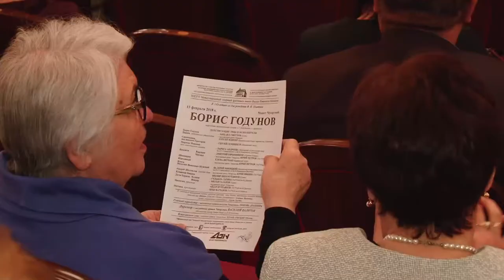"Борис Годунов" в ТАГТОБ им. М. Джалиля, Шаляпинский фестиваль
Традиционно 13 февраля, в день рождения Шаляпина, в оперном театре идет «Борис Годунов». Модест Мусоргский определял жанр оперы как народная музыкальная драма – и не случайно: народ – главное действующее лицо, народ и сцены с ним занимают центральное место в драматургии. На первой странице клавира «Бориса Годунова» Модест Петрович написал: «Я разумею народ, как великую личность, одушевленную единой идеей. Это моя задача. Я попытался разрешить ее в опере».